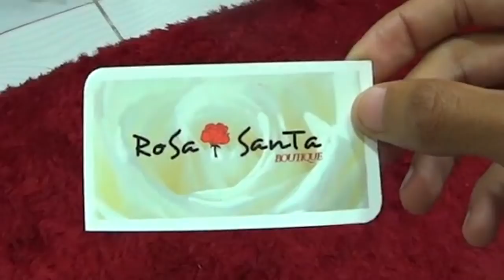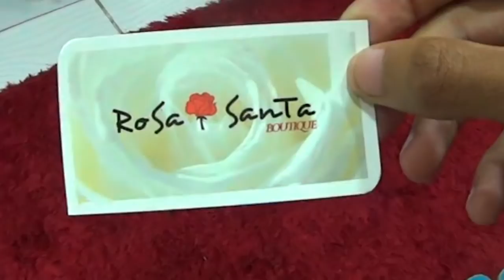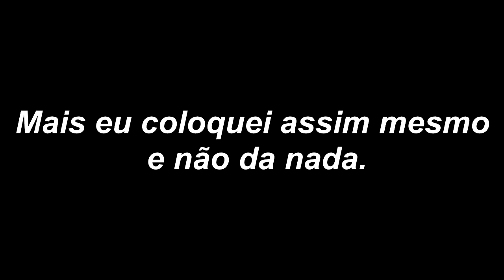SOFREMOS UM ACIDENTE & SOCIAL NA RUA! ‹ Casal Jovem ›